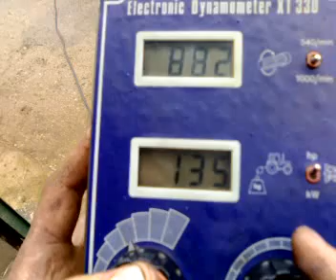Case IH 1255XL on the dynometer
Our 1255XL on the dynometer 135 pto hp